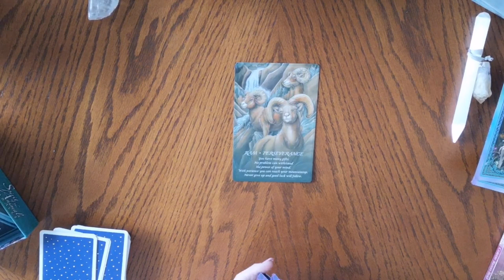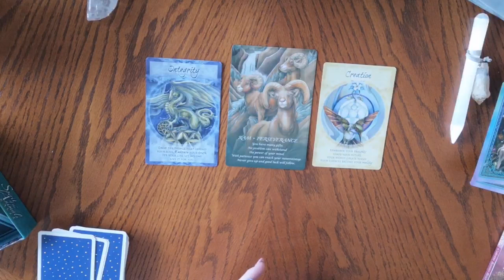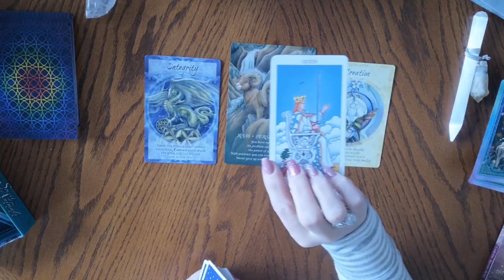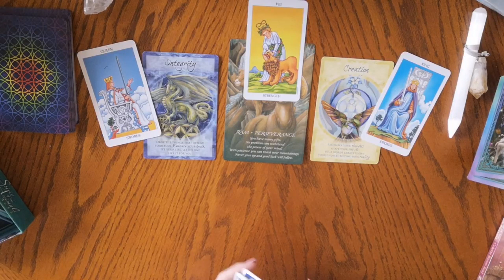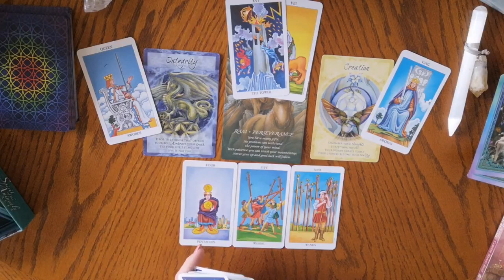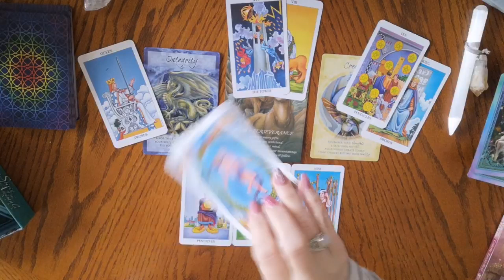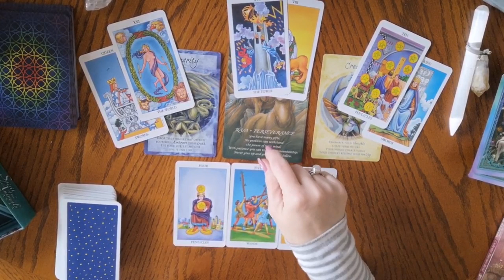🕊️October 13 🌬️Your Daily Hope🙏From Spirit☄️ Drop What offends Your Sou!l Beauty arrives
Your Daily Hope October

Thank you to all who enjoy my readings and tell me so. If using a mobile you can comment on a video by scrolling down to the bottom of the page. There will be a comment section. Also on PC by scrolling down underneath the description on the video